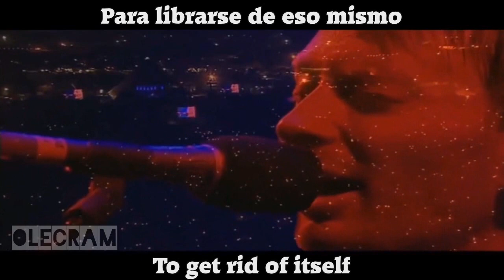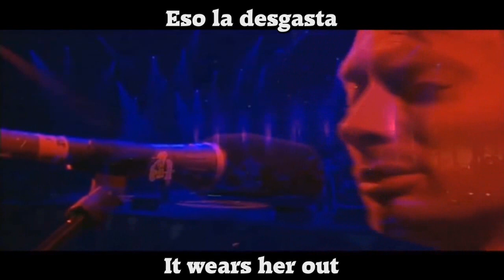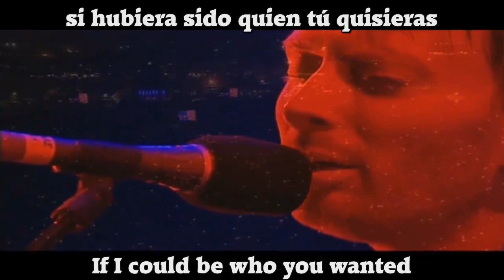Radiohead - Fake Plastic Trees [Lyrics inglés/Español]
Radiohead - Fake Plastic Trees

Lyrics, Traducida, Letra, Inglés, Español

Rights reserved for the company UMG.

Rights reserved for the owners.